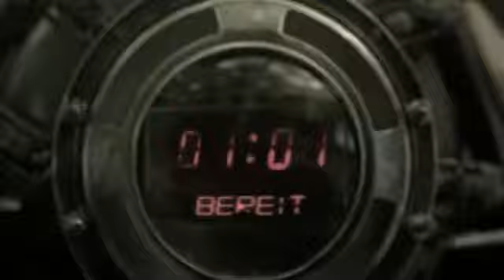Rammstein - Ich Will - Official Music Video Clip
★ ★ ★ ★ ★  Buy On Amazon ★ ★ ★ ★ ★ ★

"Ich will" (German for I want) is a single by the German rock group Rammstein.
It was originally released in Germany on September 10, 2001.
Since it was released the day before the September 11, 2001 attacks, many channels did not air the music video (which was to debut on U.S. television the night of September 11, 2001). The German single contains a live cover version of The Ramones' song "Pet Sematary", sung by keyboardist Flake.

Rammstein Ich Will Lyrics:
Ich will, ich will,
Ich will, ich will, ich will

Ich will, ich will dass ihr mir vertraut
Ich will, ich will dass ihr mir glaubt
Ich will, ich will eure Blicke spüren
Ich will jeden Herzschlag kontrollieren

Ich will, ich will eure Stimmen hören
Ich will, ich will die Ruhe stören
Ich will, ich will dass ihr mich gut seht
Ich will, ich will dass ihr mich versteht

Ich will, ich will eure Phantasie
Ich will, ich will eure Energie
Ich will, ich will eure Hände sehen
Ich will in Beifall untergehen

Seht ihr mich?
Versteht ihr mich?
Fühlt ihr mich?
Hört ihr mich?

Könnt ihr mich hören? Wir hören dich
Könnt ihr mich sehen? Wir sehen dich
Könnt ihr mich fühlen? Wir fühlen dich
Ich versteh euch nicht

Wir wollen dass ihr uns vertraut
Wir wollen dass ihr uns alles glaubt
Wir wollen eure Hände sehen
Wir wollen in Beifall untergehen - Ja

Könnt ihr uns hören? Wir hören euch
Könnt ihr uns sehen? Wir sehen euch
Könnt ihr uns fühlen? Wir fühlen euch
Wir verstehen euch nicht